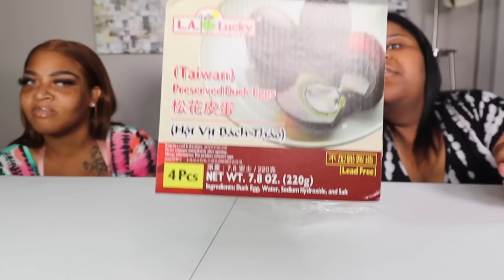1000 century egg | rotten egg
Welcome to our couples channel!

Follow on IG & Snapchat @PRGANG14  @loveprissyp & @prissy_cosmetics
Rayshaun
Snap: @bigkountryboi91

! Q & A !

PRGANG PRISSYP EPICEMPIRE century egg rotten egg rotten eggs funny